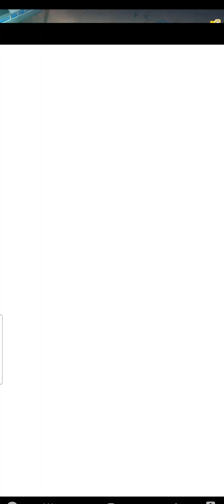Life Bubble | Gameplay